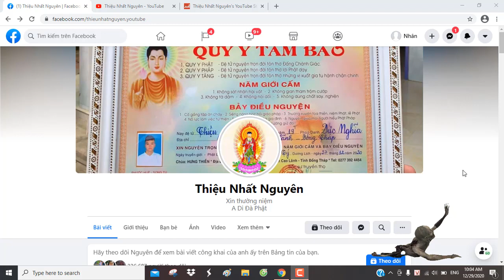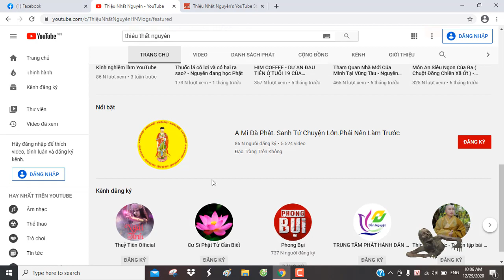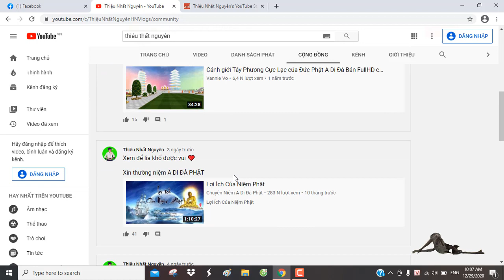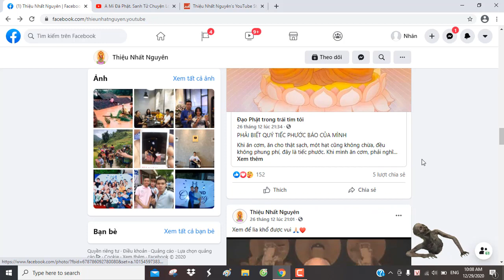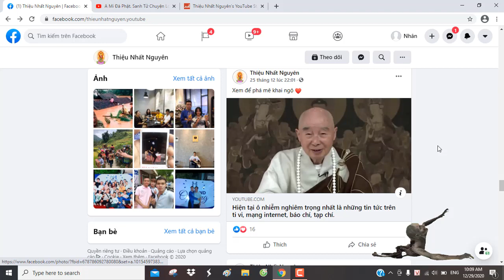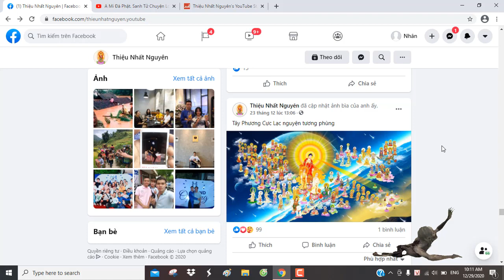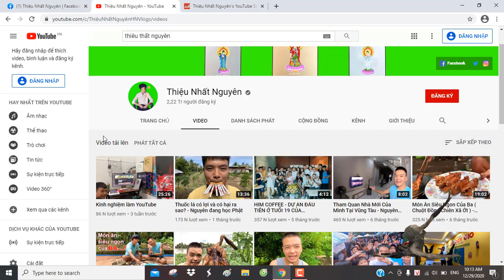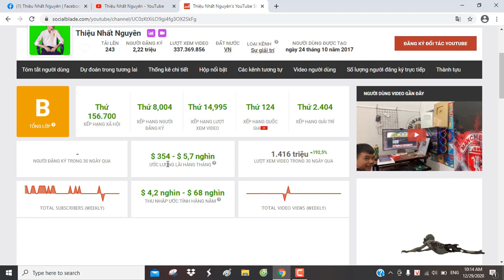Lý do Thiệu Nhất Nguyên đi tu không còn làm Youtube nửa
Đây là video: Lý do Thiệu Nhất Nguyên đi tu không còn làm Youtube nửa

►Kênh cùng chủ đề:
🔰TTN, thiệu thất nguyên đi tu.thiệu thất nguyên đi đâu.thiệu thất nguyên là ai.thiệu thất nguyên làm gì, thiệu thất nguyên nhà ở đâu

© Bản quyền thuộc về Li Bơ Nhân
© Copyright by Li Bơ Nhân ☞ Do not Reup